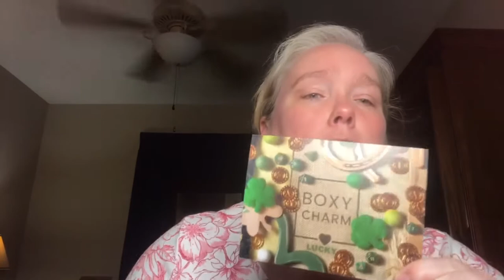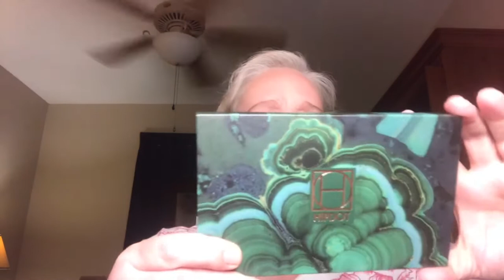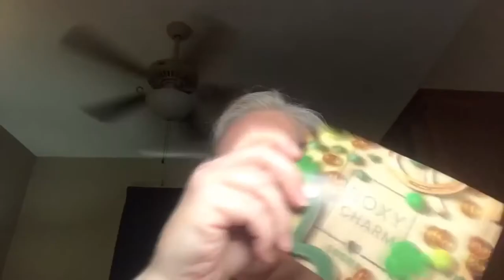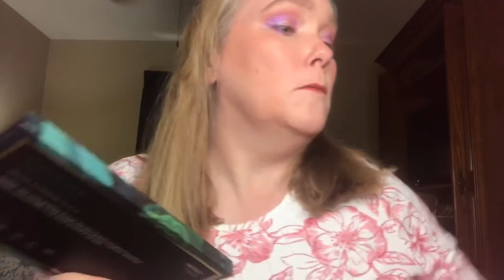Unboxing my 1st Boxy Charm Box March 2021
For a year now I have been watching @kellystrack do @BoxyCharm unboxings and have always wanted to order one.  I finally broke down & did just that.  Boxy Charm is a monthly subscription service that sends you name brand cosmetics, tools, skin care, etc.  The cheapest box is $25.00 per month.  In that box you’re guaranteed 5 full sized products worth at least $125.00.  Mine was $137 ($167 with the free palette) so it’s well worth the $25.00.  They offer larger boxes for a $10-$20 more, but I think I’ll stick to this one.  I really enjoyed this month’s box, as it was my 1st one.  I only hope April’s box (the 1st one that will be put together with my preferences) will be awesome as well. The products I received are:

LIME CRIME | VENUS 3 EYESHADOW PALETTE $38.00

GLOW RECIPE | BANANA SOUFFLE MOISTURE CREAM $39.00

MAVEN BEAUTY | MAVEN ROSE WATER SETTING SPRAY $22.00

KAB COSMETICS | HYDRATING LIP OIL BLUE RASPBERRY $20.00

BILLION DOLLAR BROWS | CLEAR BROW GEL $18.00

All I ask is for you not to be a creeper, and start sending me messages that would otherwise creep women out, LOL!